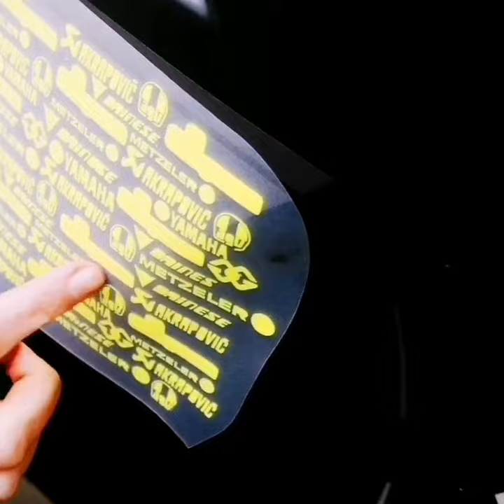Yamaha R1 rn49 geheim Projekt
@ Hildegardracing auf Instagram